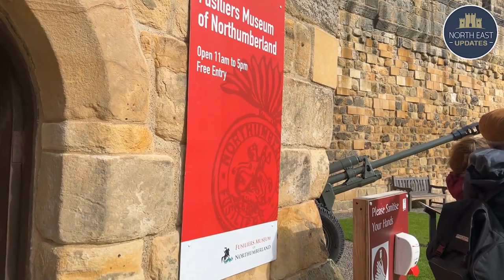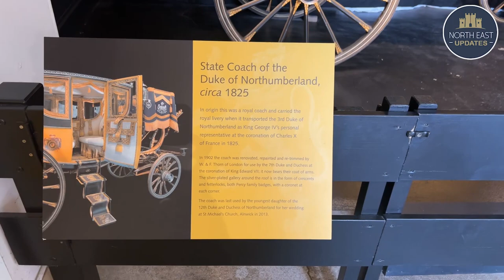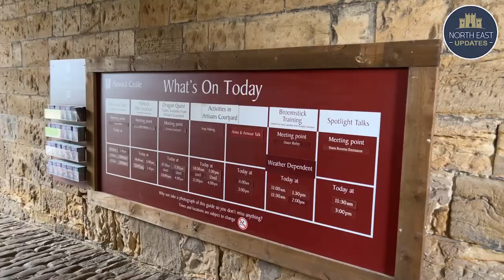Alnwick Castle Tour + Harry Potter Quidditch Lessons (Broomstick) - Downton Abbey, Transformers...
We take a tour of the amazing Alnwick Castle which has been used in movie blockbusters such as the first two Harry Potter movies, Transformers: The Last Knight, and as the magnificent Brancaster Castle in Downton Abbey's 2015 and 2016 Christmas specials as well as appearing in Elizabeth and Robin Hood: Prince of Thieves, among others.

The footage also includes some great family friendly Broomstick riding lessons - similar to Harry Potter Quidditch for young children's imagination.

We bring you not only history coverage but also everything North East with coverage from North East Sports, News, Events, Culture and much more... Follow our page for more content!